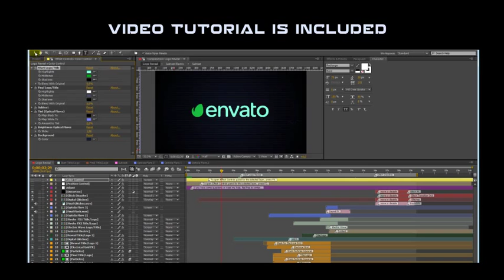Sci-Fi Electrical Glitch | After Efects Project Files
Sci-Fi Logo Reveal with glitch effect and electric waves.
You can create different combination of two Logos and Titles.
No Plugins required. Resolution: 1920×1080 / 29,97 FPS.
Project includes: Video Tutorial and Sound Effects.
Quick Settings to change colors